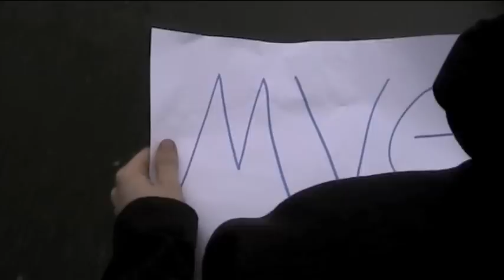Skapande skola Mölndal 2010 Klass 7x Sinntorpsskolan reklamfilm 7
Klass 7x på Sinntorpsskolan har gjort reklamfilmer för sin skola. Ett projekt i skapande skola Mölndal 2010.